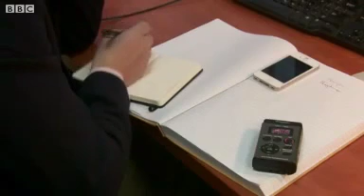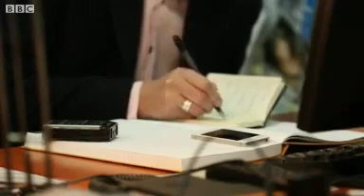Kabul Bank fraud profited elite.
Afghanistan's failed Kabul Bank was involved in a fraud that funnelled almost $900m into the pockets of a small number of the political elite, an independent auditors' report says.

One of President Hamid Karzai's brothers, Mahmoud, is said to be a beneficiary. He denies any wrongdoing.

Details of the audit were revealed in a leaked report seen by the New York Times newspaper.

Revelations of corruption led to a run on the bank in 2010.

Foreign donors bailed it out fearing its failure could lead to the collapse of Afghanistan's fragile economy.

But according to the report by Kroll Associates, when the bank's assets were seized, the vast majority of its loans - almost $900m (£561m) - were made to just 19 people and companies.

Investigators from Kroll found 114 rubber stamps for fake companies used to give forged documents a more legitimate look, the Times reported.

Video by: BBC News